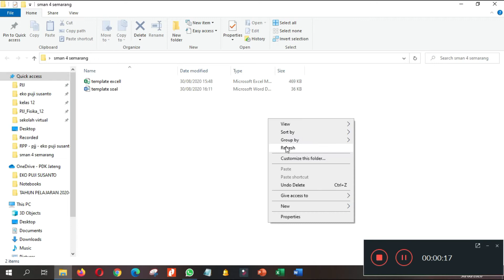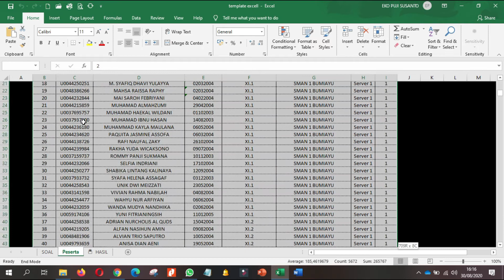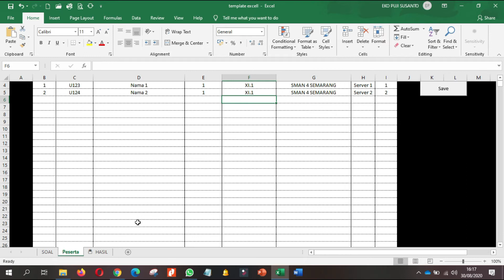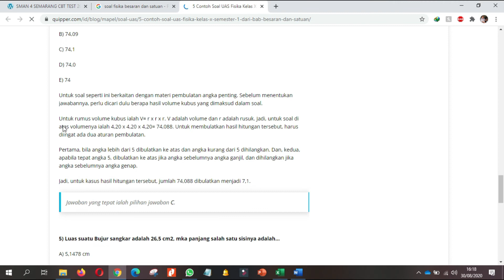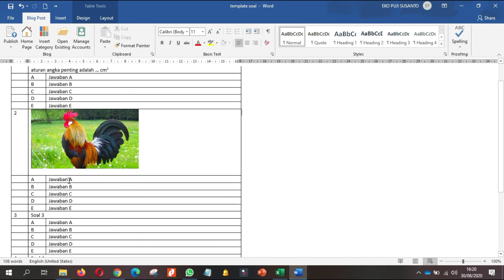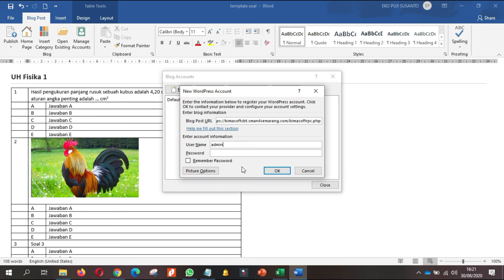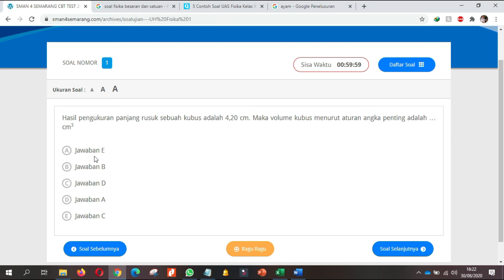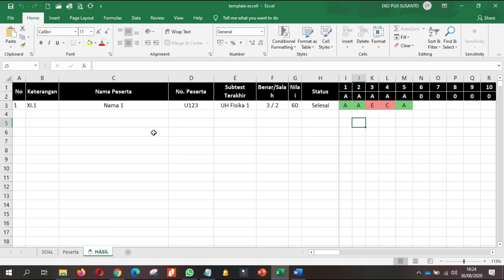cbt sman 4 semarang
tutorial cbt sman 4 semarang